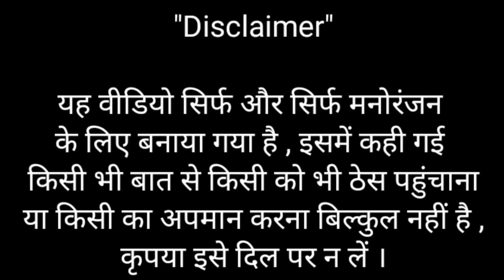खेसारी लाल के आवाज में गाया गाना 😯| इस Performance से Impress होकर Neha ने दिया Golden ticket 💫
Indian Idol Season 12 is here to entertain you with its musical vocals and mesmerizing performances. This season is filled with talented people who are here to try their luck and show the world with their singing that they are here to spellbound all. And this Holi we bring you the special curated clips filled with the colors of melodies!

Show Name: Indian Idol

Judges: Neha Kakkar, Himesh Reshammiya,

Vishal Dadlani, Sonu Kakkar, Anu Malik

Contestant :- Vivek Saw vlog

Indianidol
indian idol

हाय हेलो दोस्तों यह गाना बनाने का मेरा कोई भी गलत उद्देश्य नहीं है यह वीडियो सिर्फ और सिर्फ मनोरंजन और एंटरटेनमेंट के लिए बनाया गया है इस वीडियो में अगर आपको कोई भी अच्छा लगे तो प्लीज मेरे इस चैनल को लाइक सब्सक्राइब कमेंट और शहर जरूर करें मैं आपका छोटा भाई थैंक्स फॉर मी वाचिंग वीडियो